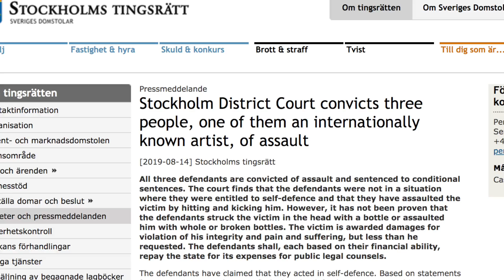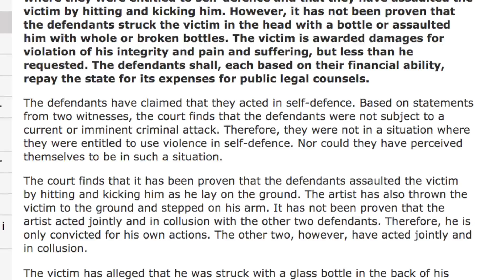REAL LAWYER REACTS TO A$AP ROCKY VERDICT - Viva Frei Vlawg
So A$AP Rocky was found guilty of assault. No legitimate self-defence. Which brings me back to a point I will make over and over again. In law, there is the plaintiff's truth, the defendant's truth, the actual truth, and... THE JUDGE'S TRUTH! Enjoy! Get your Vlawg Dawg shirts here!